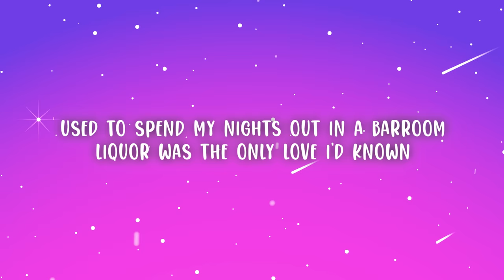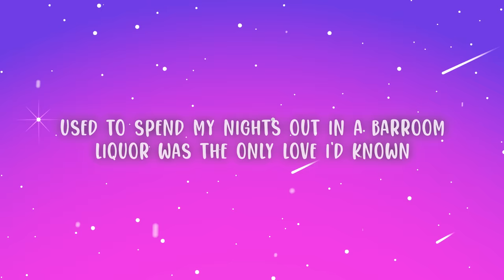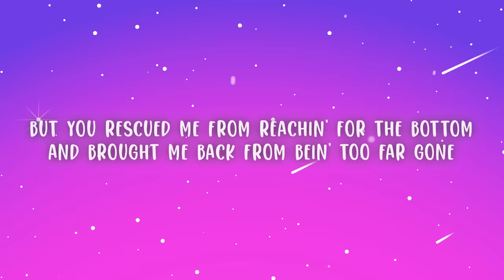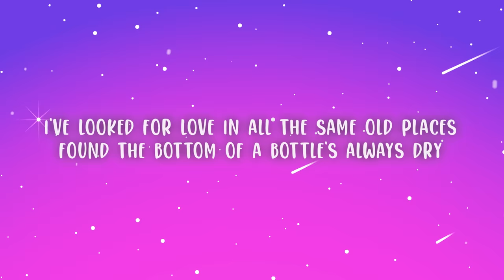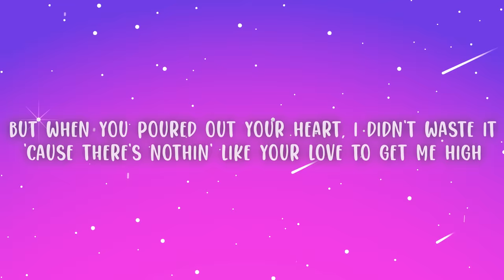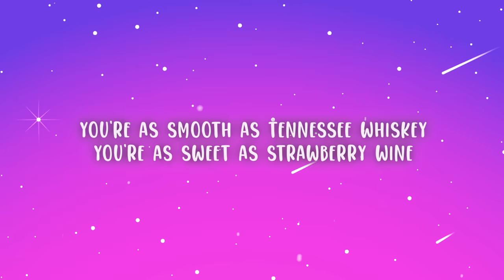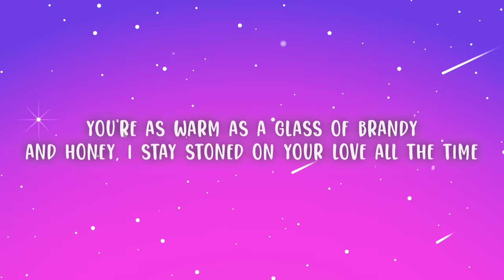Chris Stapleton - Tennessee Whiskey (Lyrics)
Chris Stapleton - Tennessee Whiskey

(Lyrics):
[Verse 1]
And brought me back from bein' too far gone

[Verse 2]
Found the bottom of a bottle's always dry
'Cause there's nothin' like your love to get me high

[Chorus]
And you're as smooth as Tennessee whiskey

[Guitar Solo]

[Outro]
You're as smooth as Tennessee whiskey
Tennessee whiskey, Tennessee whiskey

I stay toned on your love all the time
Tennessee whiskey
Tennessee Whiskey